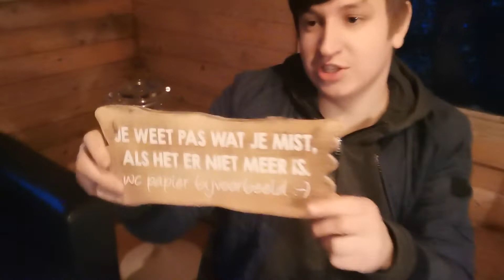200 Euro Mystery Box Ft Rick (DIKKE AUTO BURNOUT)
200 Euro Mystery Box Ft Rick (DIKKE AUTO BURNOUT)
Het was weer tijd voor cringe, dus ik dacht ik bestel een echt pakket en nodig Rick was weer een vrij! en met een paar edits op rick zijn gezicht is het weer PRACHTIG geworden.